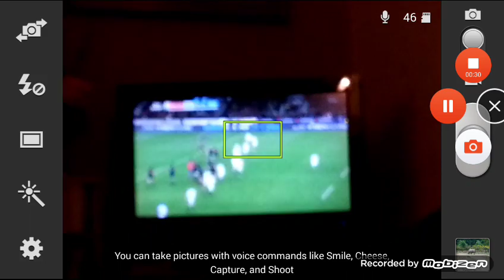10 seconds left